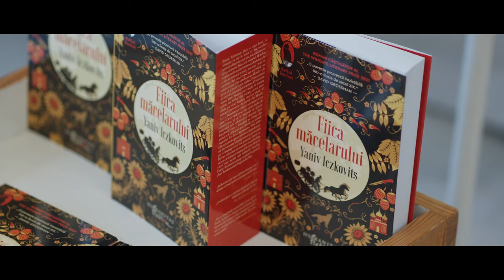Lansare de carte "Fiica Măcelarului" de Yaniv Iczkovits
Librăria Humanitas de la Cișmigiu își continuă evenimentele în cadrul căror sunt lansate cărți deosebite, apărute în cele mai bune condiții grafice. Este și cazul volumului „Fiica măcelarului”, de Yaniv Iczkovits, apărut recent la Editura Humanitas Fiction în colecția „Raftul Denisei”, care este coordonată de scriitoarea Denisa Comănescu (traducere de Ioana Petridean). Alături de moderatoarea întâlnirii, Denisa Comănescu, s-au aflat Magda Grădinaru, jurnalist cultural, Dana Pîrvan, critic literar și Ioan Stanomir, scriitor. Ce s-a vorbit la această lansare puteți afla din videoclipul realizat de O Mie de Semne. Enjoy!

Capitole
0:00 Intro
în curând...

Susține podcastul "Biblioteca lui Gelu" cu o donație și vei avea acces la "Behind the scenes" alături de poze, texte și conținut adițional: